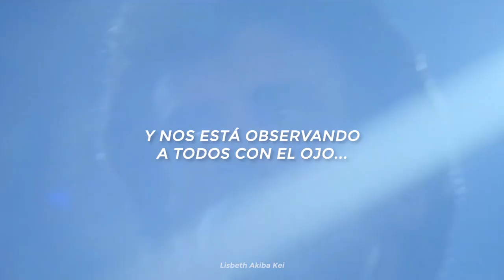Este es uno de esos temazos que marcaron los 80's 💢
Espero que les guste mucho, si hay algún error no duden en dejarlo en los comentarios.  No olviden activar la campana para recibir notificaciones.

[lyrics]

Risin' up, back on the street
It's the eye of the tiger, it's the thrill of the fight
Risin' up to the challenge of our rival
And the last known survivor stalks his prey in the night
And he's watchin' us all with the eye of the tiger
Hangin' tough, stayin' hungry
Risin' up, straight to the top